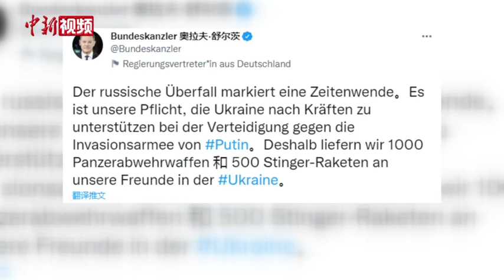德国解禁对乌致命性武器禁运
当地时间26日晚，德国总理朔尔茨在社交媒体上证实，德国准备向乌克兰提供1000枚反坦克武器和500枚“毒刺”地对空导弹，并表示，德国“有责任尽其所能地支持乌克兰抵御俄罗斯军队”。据信，这些武器将尽快交付。而此举也标志着德国的路线发生重大变化，此前，德国一直奉行“不向冲突地区运送致命武器”的政策，只向乌克兰提供了大约5000顶军用头盔和一家野战医院。